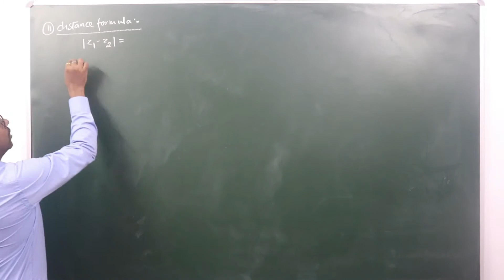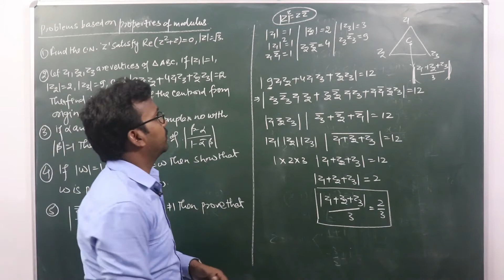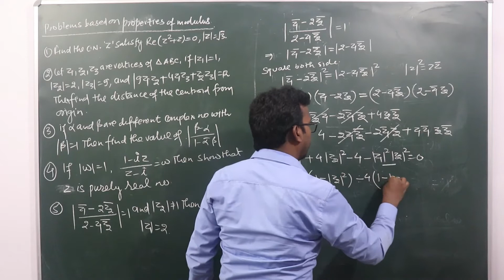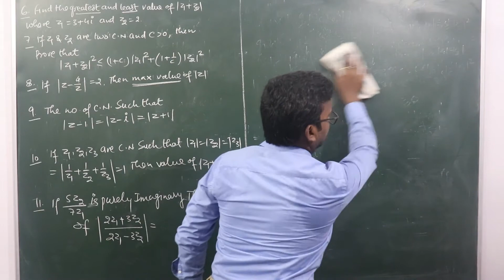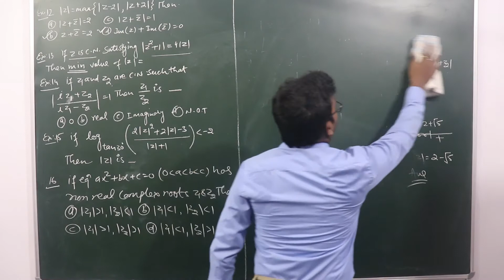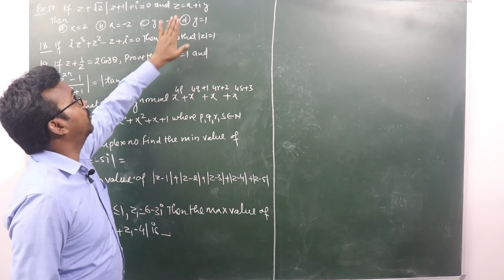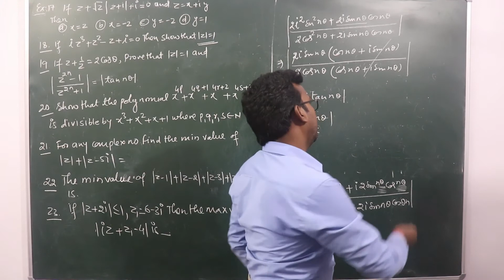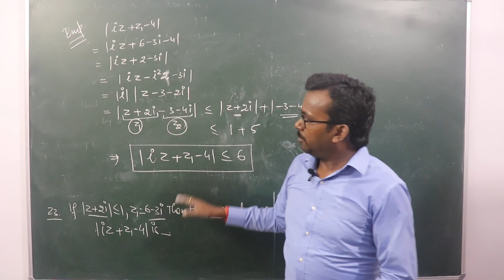Complex numbers|Class 11|L-4|Cbse|Jee|Ncert|Properties of modulus|maths idea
Properties Of Modulus of Complex Numbers and  Problems based on it.
Complex numbers iit jee,Complex numbers jee mains,Complex numbers jee,Complex number iit jee,
[ Suresh Sharma || 15 yrs teaching experience in jee mains and advanced aspirants||
This will inspire us to make excellent content for you.
  You can also go through my facebook account
Thank You_____________________________________________